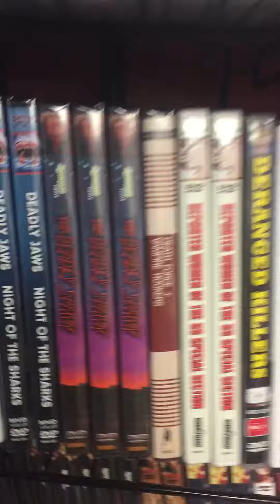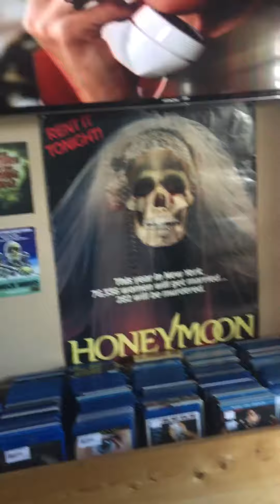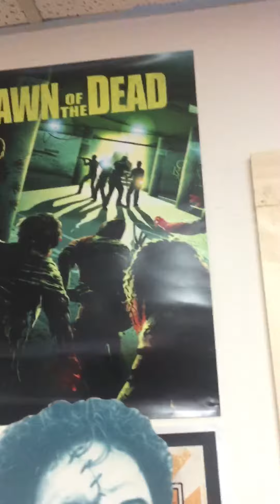Grindhouse Video (2)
Tampa 10/7/18